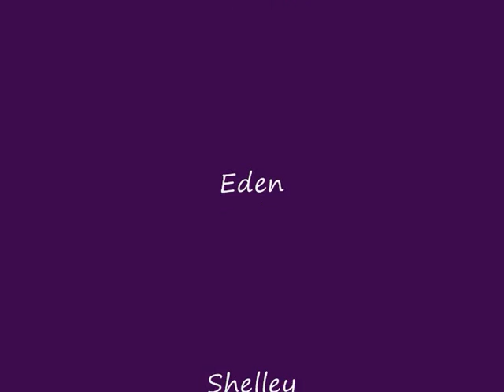Three lady friends, eight doggy friends ♥♥♥